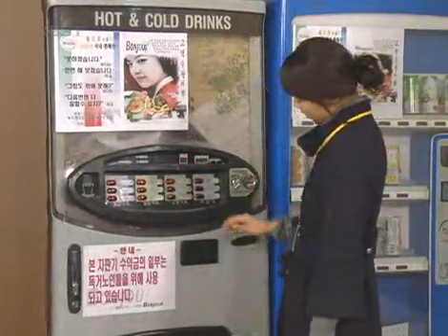Likable or Not 20080109 #003